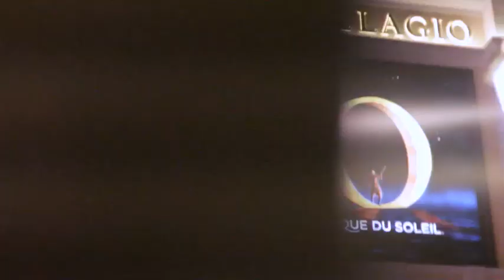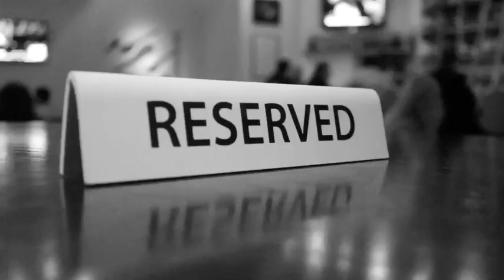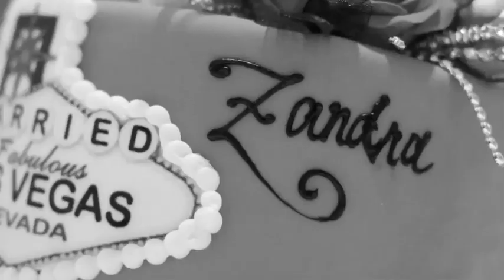Zandra + Joey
Zandra & Joey Wedding in Las Vegas.

November 23rd, 2012. Bellagio.